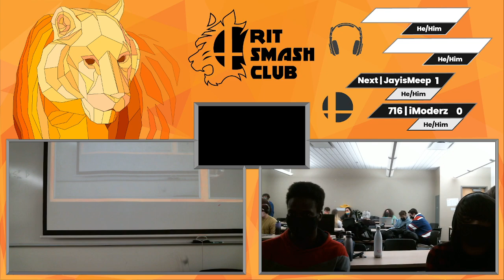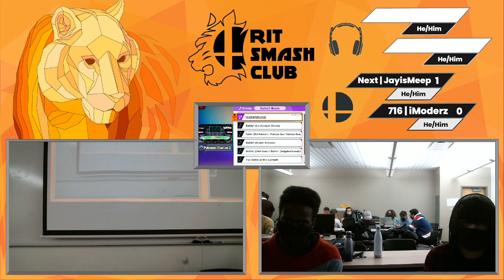The Prowling Grounds Ultimate Singles | iModerz (Wolf) vs JayisMeep (Chrom) | Winners Top 32